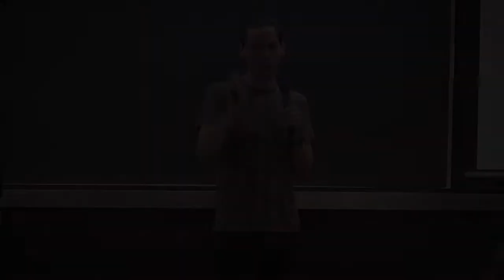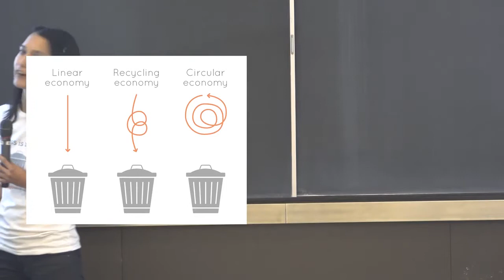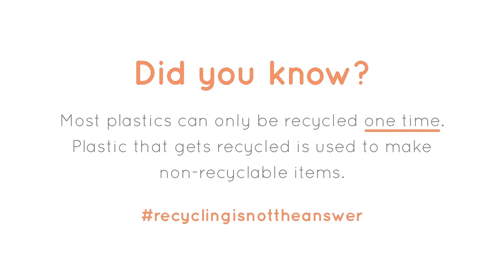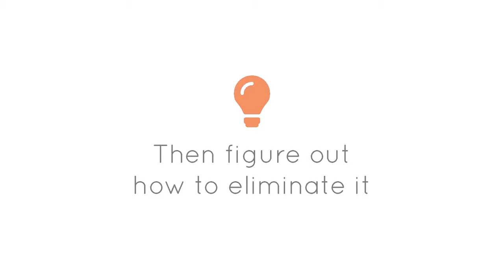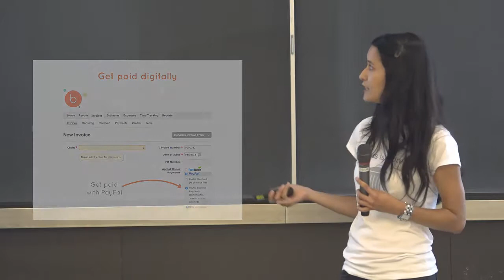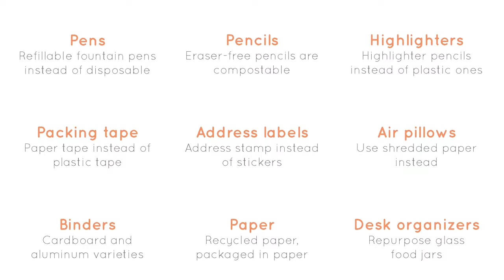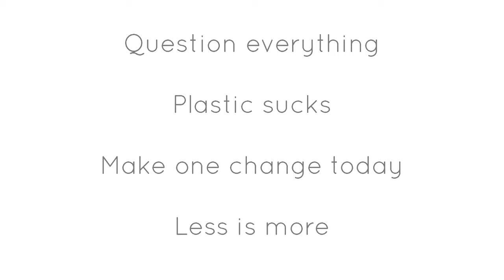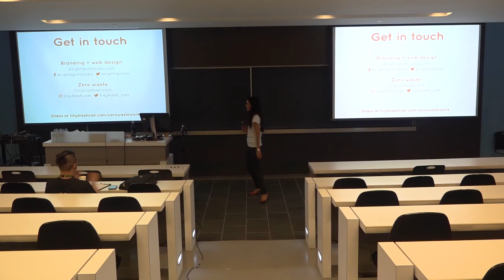Tippi Thole: Talking Trash- How to Work with Zero Waste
We’re in the midst of a plastic pollution crisis. A whopping 18 billion pounds of plastic end up in the oceans every year, which is having a devastating impact on marine life as well as human health. But we CAN do something about it. In this talk I’ll be sharing tips on how to apply zero waste strategies to your workspace—whether that be at an office or in your home. I’ll discuss everything from paper-saving WordPress plugins to plastic-free office supplies. Working with WordPress gives us a unique opportunity to reduce our carbon footprint. Together we can reduce what we send to landfill and minimize our collective carbon footprint. Tiny trash can make a difference!